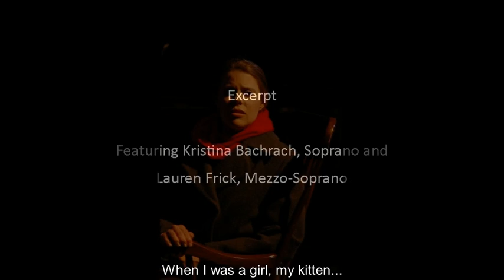excerpt from TRIFLES by John Bilotta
Thompson Street Opera Company presents
"Trifles" by John Bilotta
based on the play by Susan Glaspell
Recorded live, May 2015

Mrs. Hale and Mrs. Peters accompany their husbands to a crime scene; Mrs. Wright's husband has been found murdered, and while they suspect she is the killer, there is no evidence. As the men search the home, the women find a bird with its neck wrung, hidden away in a small box. Mrs. Hale deduces that Mrs. Wright, after years of domestic abuse, finally snapped when her husband killed her one source of joy, her singing bird.

In this excerpt, Mrs. Peters recalls some disturbing scenes from her own life, and Mrs. Hale sympathizes with both Mrs. Peters and Mrs. Wright.